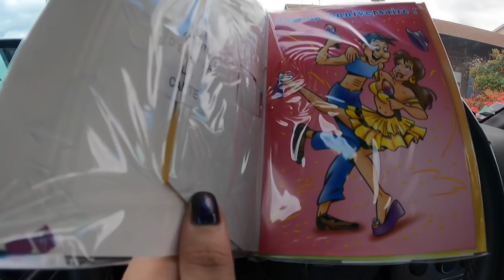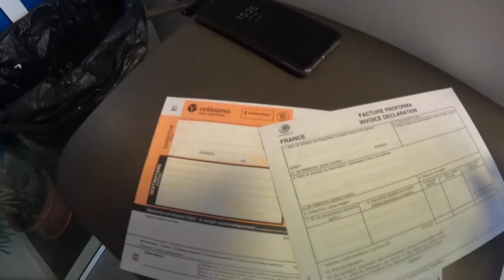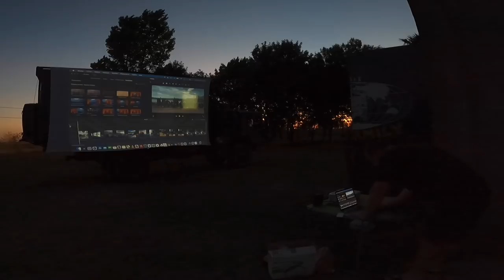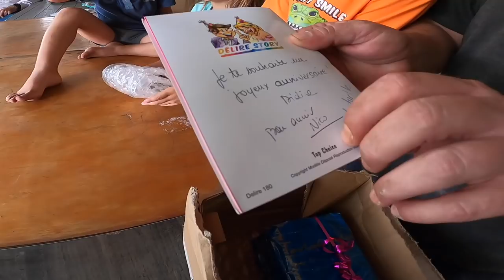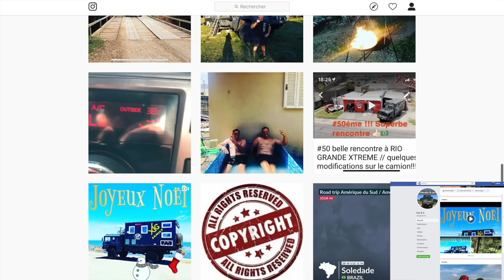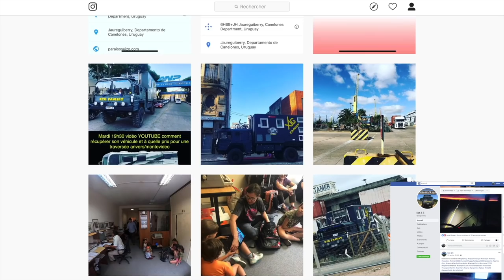159 Notre Man Kat se transforme en cinema de plein air // drive-in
Dans cette vidéo, on réceptionne enfin notre colis venu de France. Venez découvrir ce qu'il y a à l'intérieur.
On vous partage également notre système de cinéma en plein air.

merci 👍🏻🥰